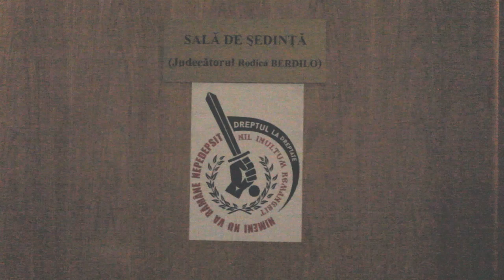Рейд №1. Судья Бердило получила первую метку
Гражданская инициатива Dreptul la Dreptate - Право на Справедливость провела свой первый рейд, навестив судью Родику Бердило, оскандалившуюся в прошлом году своим решением аннулировать выборы мэра в Кишинёве

Судьи Плахотнюка не оказалось на работе, хотя ещё накануне и утром этого дня она была в суде. Надеемся, что она больше в суд и не вернётся. Судья, посмевшая отменить демократические выборы, которая плюнула в лицо сотням тысяч избирателей, участвовавших в выборах, которая исполняла заказ олигарха Плахотнюка и Демпартии, не имеет морального права носить мантию судьи и вершить правосудие от имени закона.

Мы обязуемся регулярно посещать продажных судей, коррумпированных прокуроров и чиновников-казнокрадов, которые служили Плахотнюку, а сегодня продолжают занимать свои должности, чтобы потребовать их немедленной позорной отставки.

Присоединяйтесь! Вместе наш голос будет звучать сильнее.